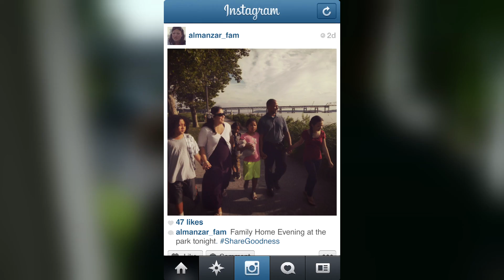Crazy, Loud & Lovely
We want our children to be successful, and Heavenly Father wants the same for all of us as His children.